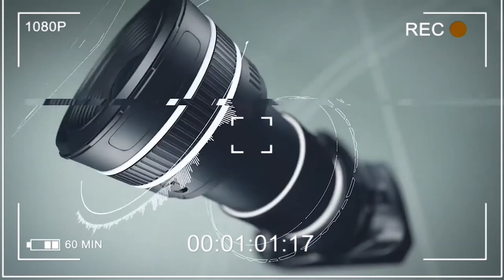Breaking: long vehicle trailer clashed with 3 cars at Tech Junction today, phone's, cash etc. lost